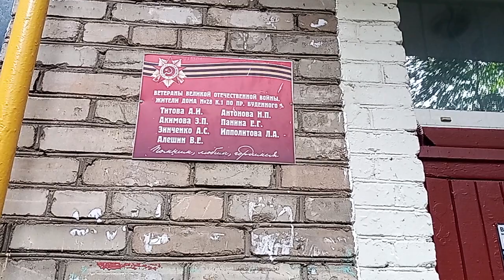Лето - время отдыха‼️🍫🍨🍦